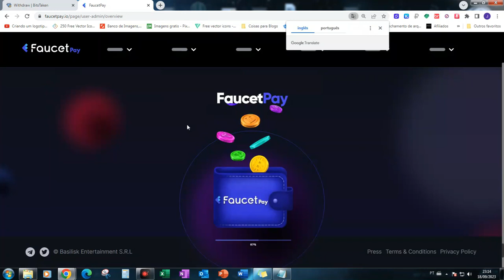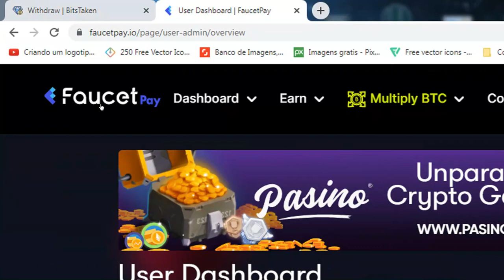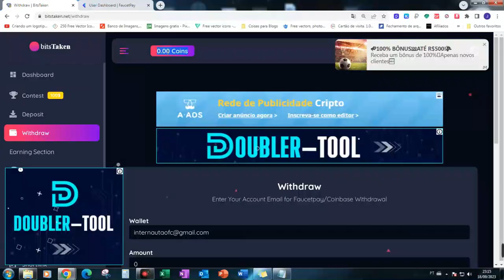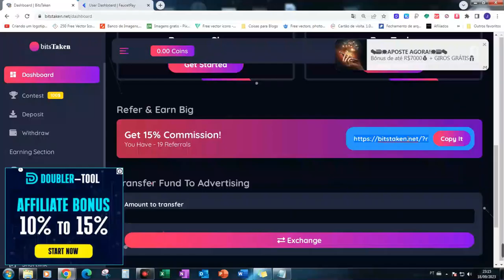BITSTAKEN COMO GANHAR TRON(TRX) DE GRAÇA E OUTRAS CRIPTOMOEDAS NA FAUCETPAY OU COINBASE 2023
🔗💎 LINKS ÚTEIS 💎🔗